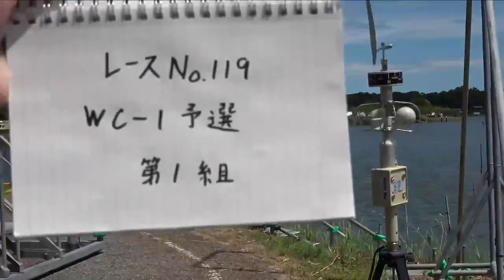2021年IH カヌー 女子 スプリント・カヤックシングル200m 予選 6組